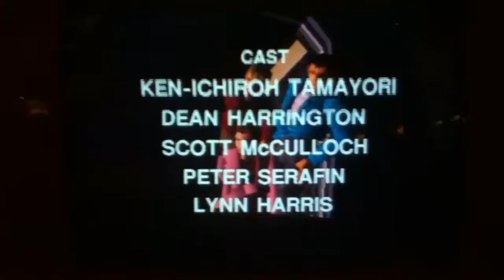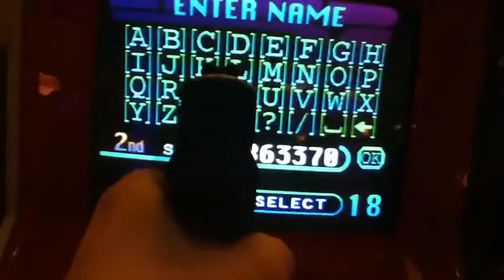Time Crisis 2 Arcade ending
I just played at SportsBowl Glengormley